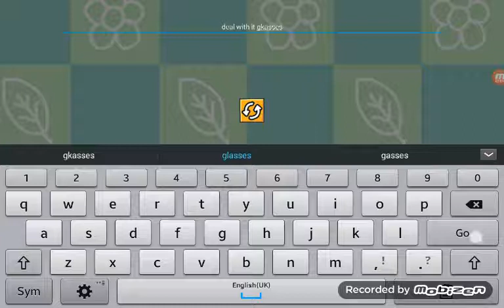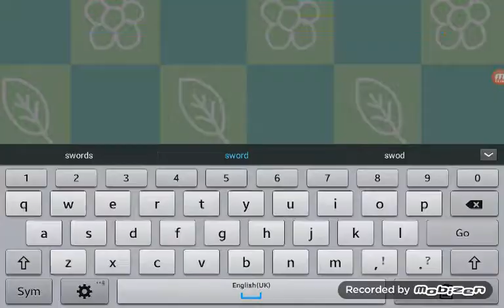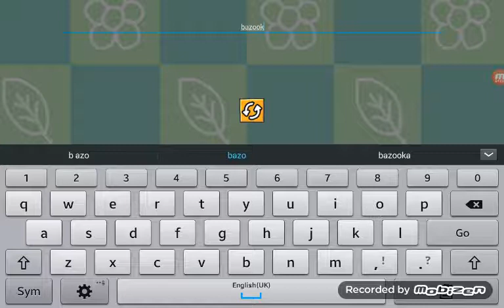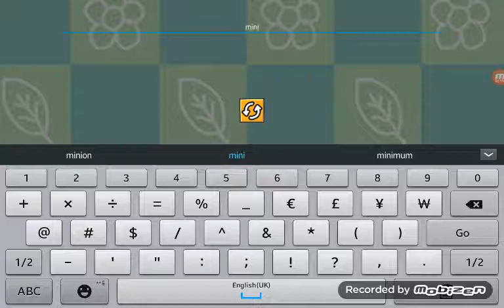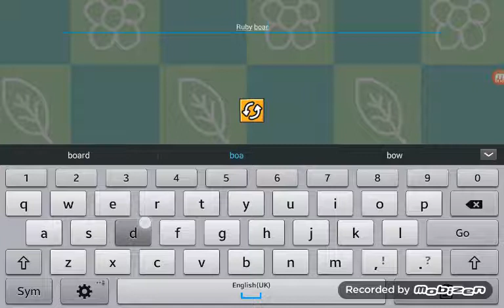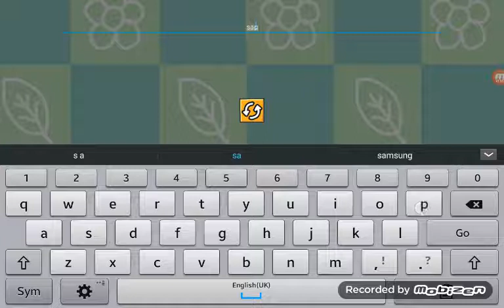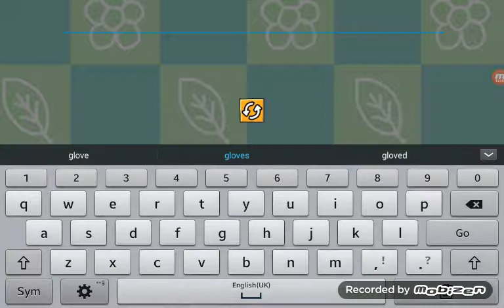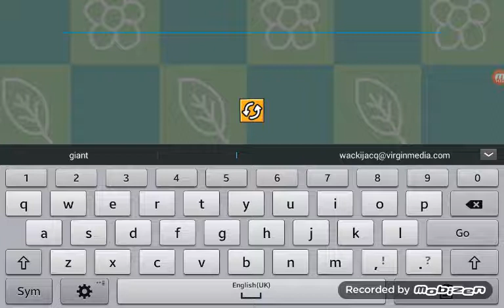What were those thing? LET'S PLAY SCRIBBLENAUTS!!!!!!!